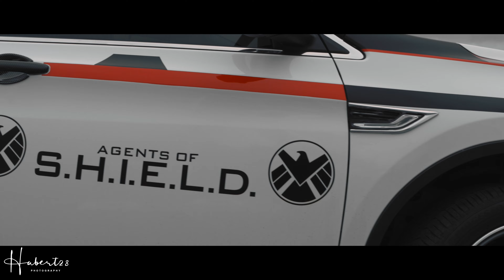2022 LUXGEN URX / AVENGERS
初次嘗試體驗 DJI Ronin 4D 進行拍攝
實驗性質的一鏡到底運鏡體驗
期待更多拍攝的感受跟體驗再與各位分享

＠相機 / Camera:
- DJI Ronin 4D
- CanonR6
- GH5
- DJI Action2